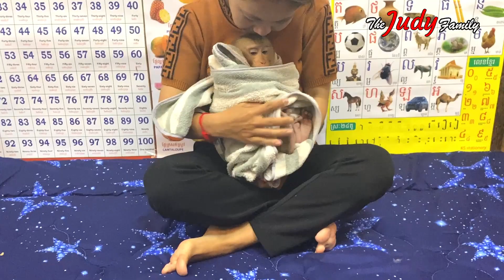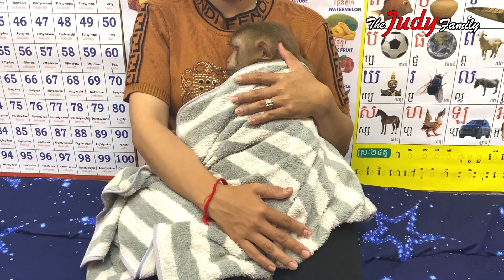Noon Napping Routine, Judee DeepIy Slept With Her Mom’s C0mfy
Welcome To "The Judy Family". The Enjoyment Will Always Be With Us.

We appreciated and awaited your feedback/input to grow our little channel to the best.